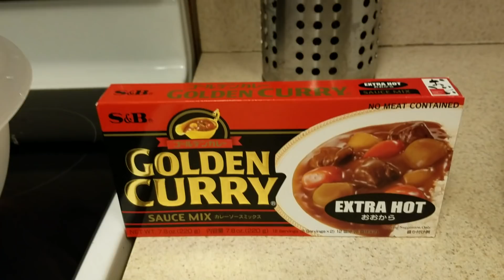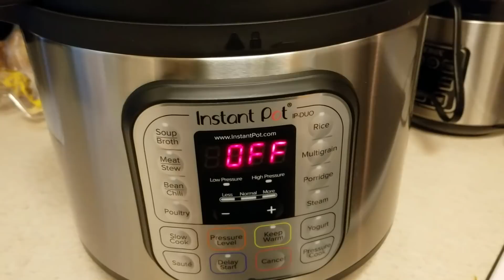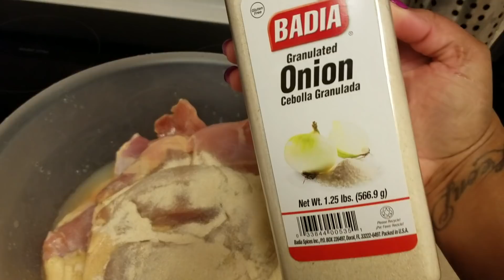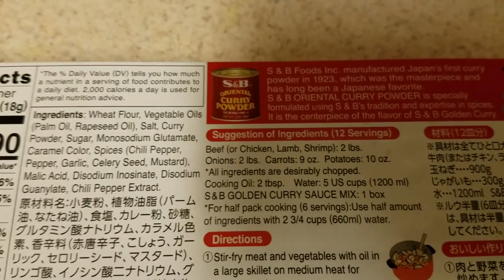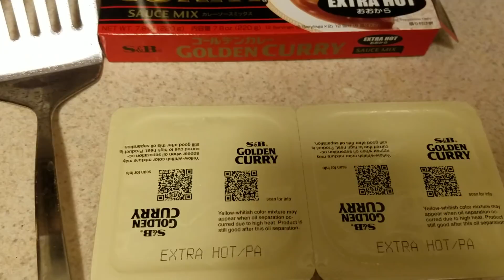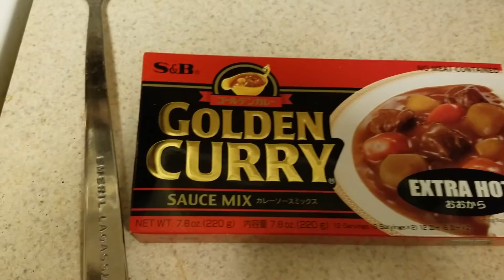Curry Chicken How to "Easy Recipe" Cooking with T & Lee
Need to Know Info :

WILLTLEET.V.